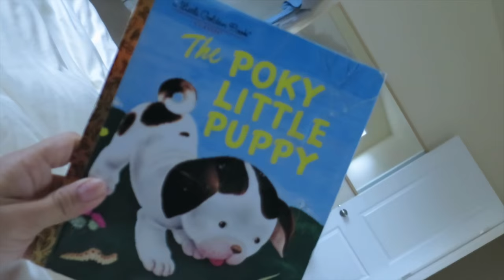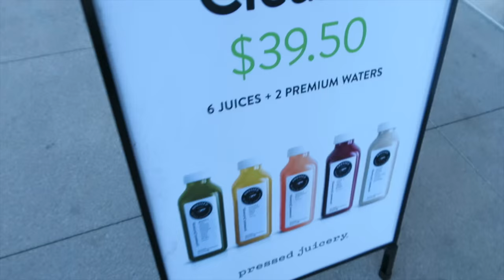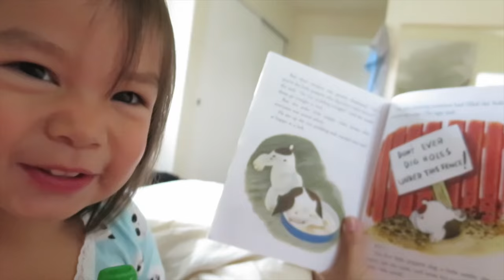Suck at Sharing - November 05, 2015 - ItsJudysLife Vlogs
Judy's Links

Benji's Links

Vlog Camera We Use:

Blendtec Blender